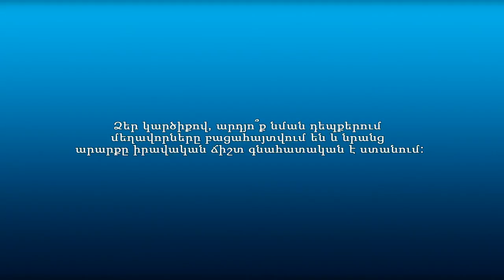Արդյո՞ք բարձր է մայրական մահացության մակարդակը Հայաստանում. քաղաքացիների տեսակետը